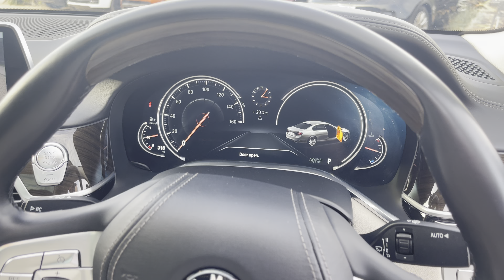BMW 730LD 3.0 Exclusive registered February 2017 (66) finished in Mineral Grey Metallic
BMW 730LD 3.0 Exclusive registered February 2017 (66) finished in Mineral Grey Metallic with Ivory White Exclusive Nappa Leather.